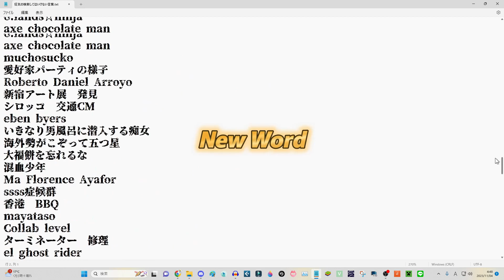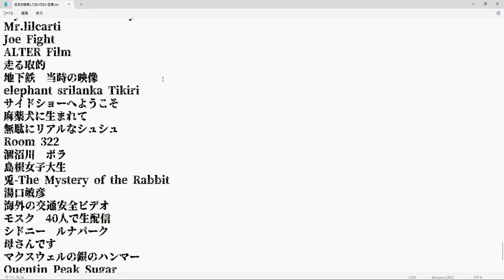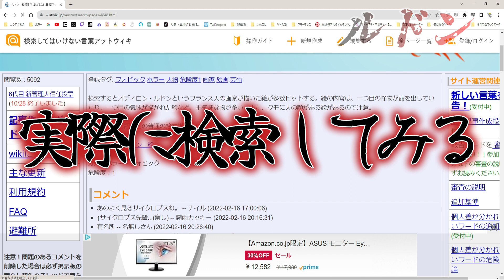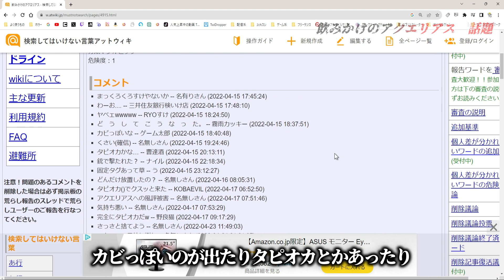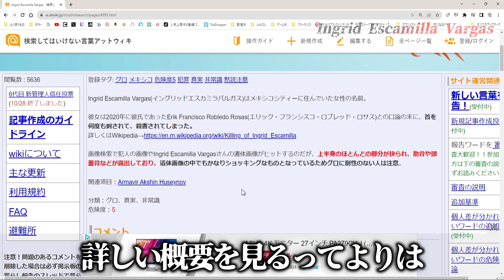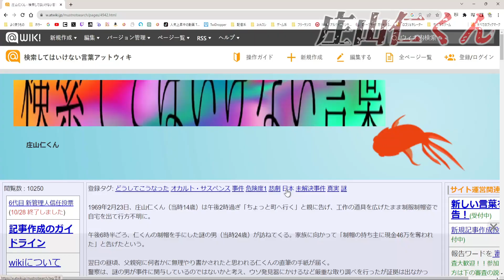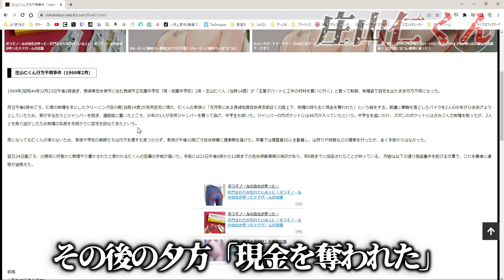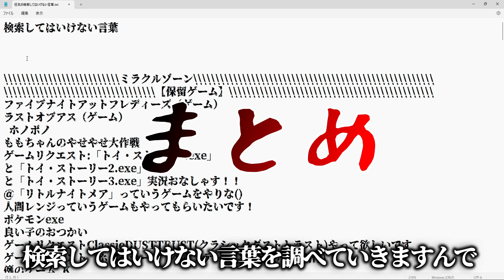【2023最新版】絶対に検索してはいけない言葉を検索してみた part6【シンガポール 人形...他】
コロナになる前はこんなに楽しかったのに・・・

【検索した言葉】※気が向いたら
シンガポール　人形
ルドン
飲みかけのアクエリアス　話題
Ingrid Escamilla Vargas
庄山仁くん

【曲系】絶対に調べてはいけない言葉　４選【もぺもぺ・ももいろうさぎetc...】

※最新版【2021年度】絶対に検索してはいけない狂気の言葉を検索してみた vol.1【わかりやすい】

【投稿動画等】ーーーーーーーーーーーーーーーーーーーーーーー

【心霊スポットツアー　2020 】心霊スポットで「妖怪体操第一」を踊った結果大変な心霊写真が撮れた・・・【in 山口】

【荒らし危険度MAX！？】はじOしゃちょー、HiOkin、AOoを荒らしているyoutuberがヤバイ...韓国をも敵にする...【論破のレジェンド】

【へずまりゅうの弟子やらかす・・・】また山口県で犯罪者が！？神社で奇声、子供からコインを盗む等してヤバイ...【山口の恥さらしふたたび・・・】

リンクーーーーーーーーーーーーーーーーーーーーーーーーーー

【使用した音楽等】(敬省略)ーーーーーーーーーーーーーーーーーーー